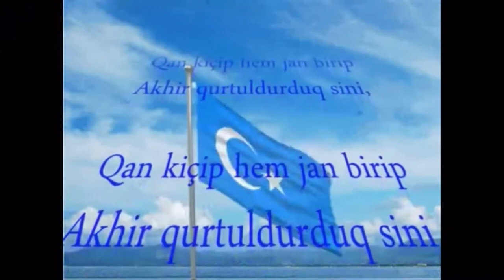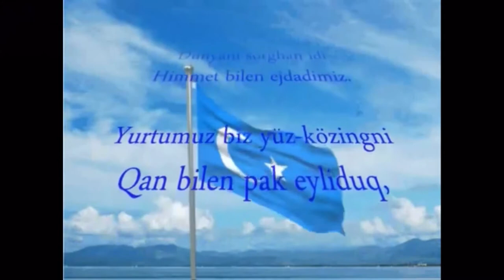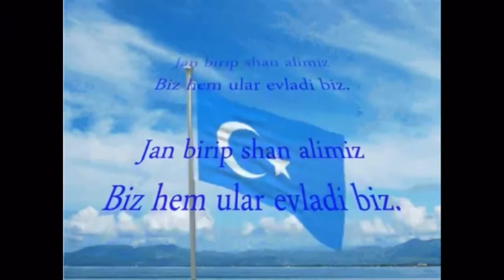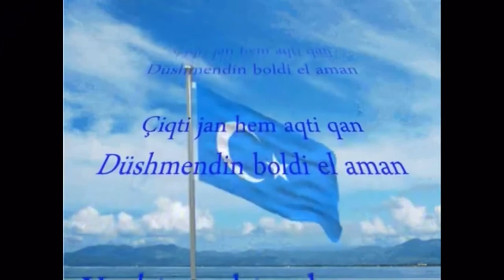النشيد الوطني لتركستان الشرقية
Arabic lyrics version

كلمات عربية

في طريق الخلاص كان دمائنا انسكب مثل الماء
بالنسبة لك، يا الوطن، قد تكون حياتنا تضحية
لقد أنقذناكِ بالموت وسفك دمائنا من أجلك
كان لدينا إيمان في قلوبنا من أجل حريتك

عملنا الشاق هو لك،
أسلافنا حكموا العالم مرة واحدة.
لقد طهرتك بالدم يا الوطن
قد لا يكون مدلل مرة أخرى لأن (تورك) هو أسمنا

أتيلا, جنكيز و تيمورلنك, ارتعشت العالم مرة
بإعطاء الدم وكسب الشرف، نحن أبنائهم.
لقد ضحنا حياتنا وسكبنا دمائنا وانتقام من العدو
قد يتألق مستقبلنا ويزدهر للأبد.